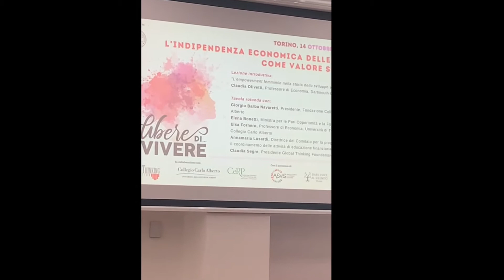Libere di... VIVERE 2020, Torino | L'Indipendenza Economica delle Donne come Valore Sociale